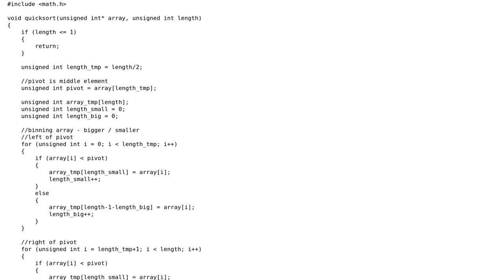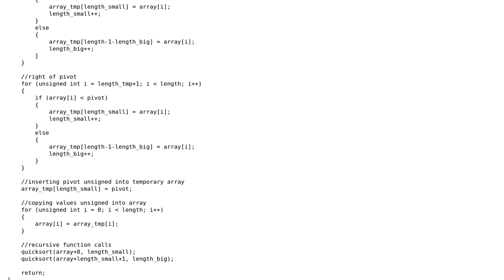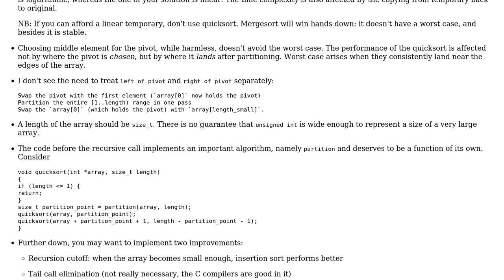Code Review: Is this a correct implementation of quicksort in C?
With thanks & praise to God, and with thanks to the many people who have made this project possible! | Content (except music & images) licensed under CC BY-SA | Music | Images & others | With thanks to user vnp user Miha user Mast and the Stack Exchange Network Trademarks are property of their respective owners. You are responsible for your own actions.